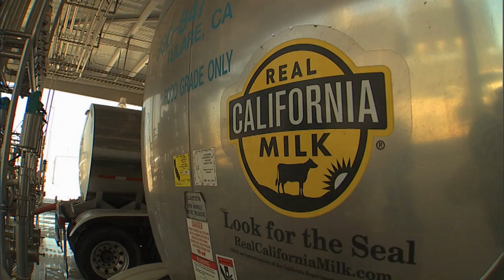Dairy Cares about sustainability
California dairy families have made great advancements in sustainability.